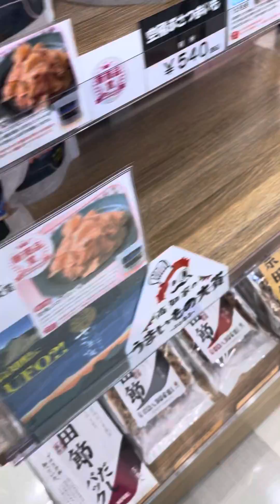Kochi eki🇯🇵🎌 omiyage mise#kochi